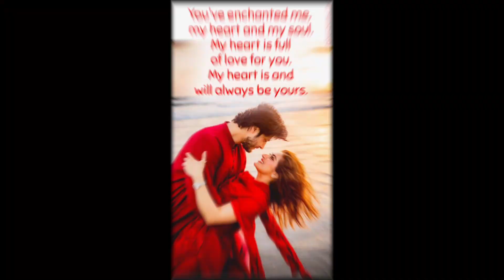a peasfull song very nice love song।। teri chahat hum aise khoye sanam।।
Lyrics: Jeet Singh Saini
Created: Ai

Thank you friends 💓 please full watching vedio

🌹 Experience the serene beauty of love with our enchanting song, "Teri Chahat Hum Aise Khoye Sanam." This peaceful melody captures the essence of romance and tranquility in every note. Allow yourself to drift into a world of cherished memories and heartfelt connections as the soothing lyrics resonate with your soul. Whether you're celebrating a special moment or simply looking to unwind, this love song is the perfect backdrop. Let love envelop you! ❤️